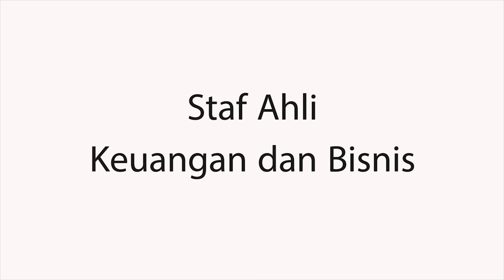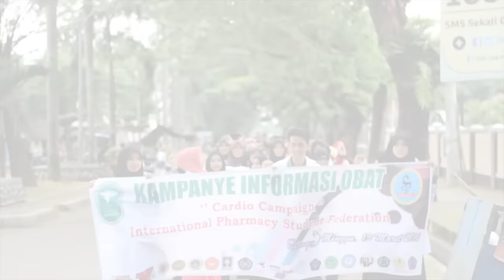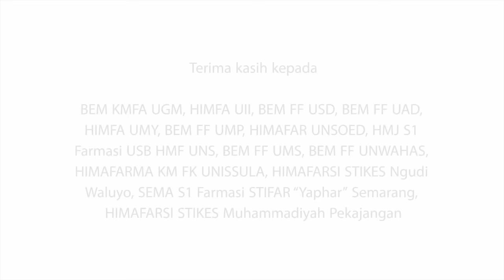ISMAFARSI Joglosepur 2014 2016